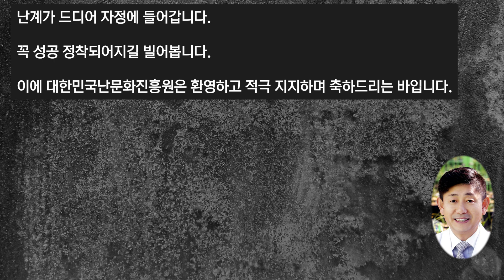[496편] "품질 보증 기간제" 전격 추진 [난초, 란, 식테크, 풍란, 다육, orchid, cymbidium]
명장의 30년 숙원 소비자보호 품질 보증제 추진

보증기간 명시 + 등급 표기 (1등급~5등급) 구입후 소비자 각종 불만
이제 옛 이야기!

이제 불량품과 우량품이 각자의 길을 가면 되는 시절을 열었다.